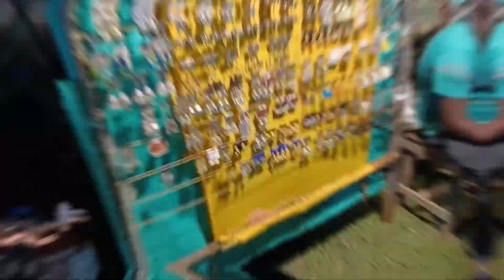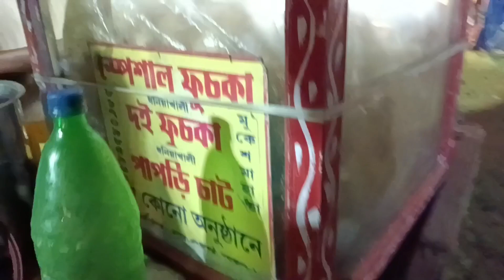আমরা সবাই মা মনসা পূজার ঝাপানের মেলা দেখতে গিয়ে কি হল#youtubevideo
মা মনসা পুজো full vlog ভিডিও -Ram sen colours academy